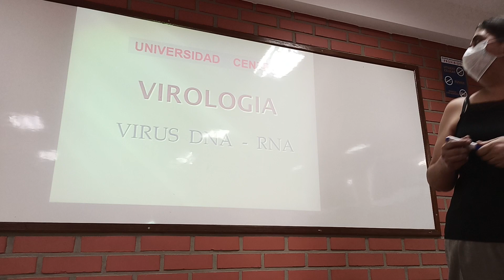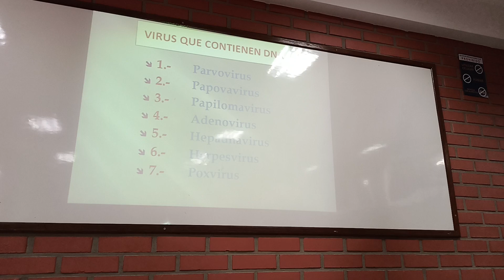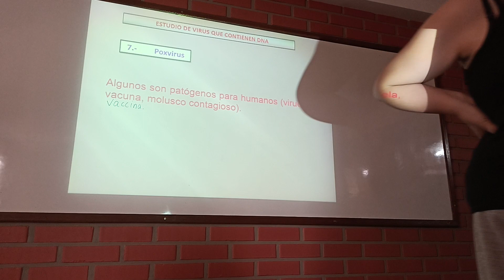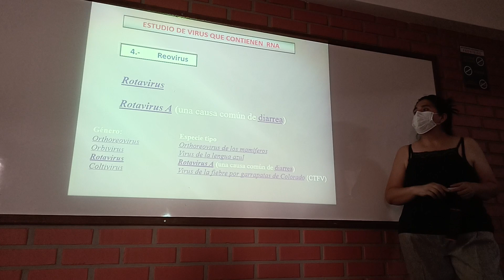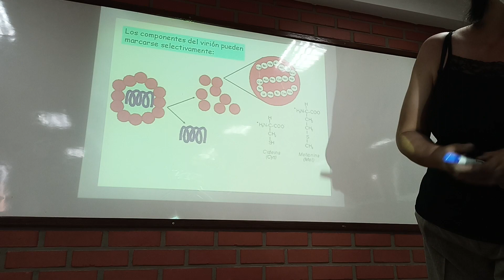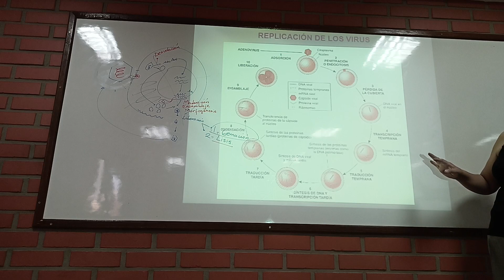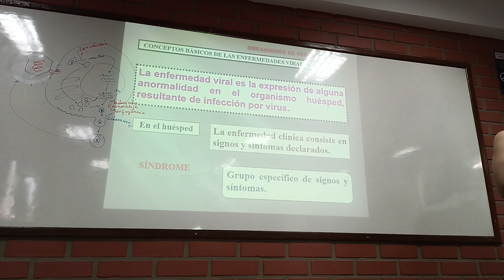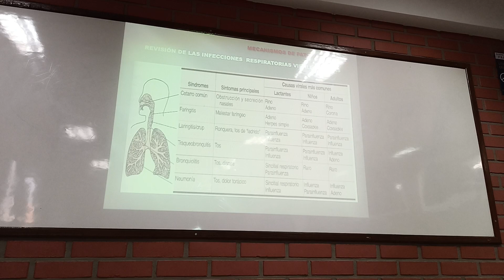Micro P.2 clase 2